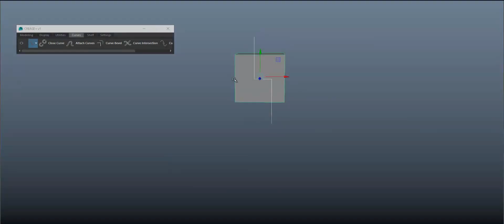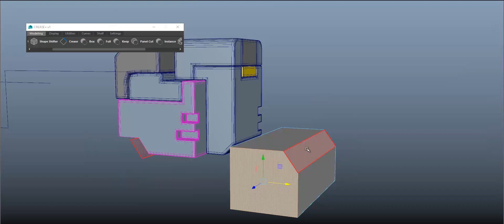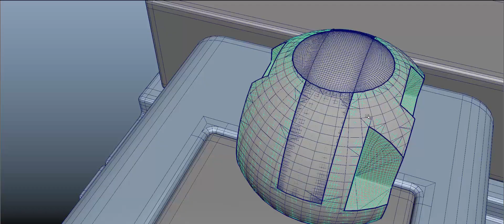CREASE+ - Trailer (Release)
CREASE+ Is Out !